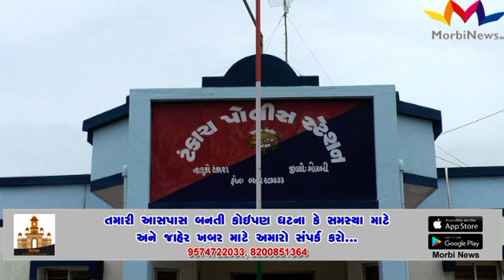ટંકારાના લજાઈ હડમતિયા રોડ પરથી દેશી તમંચા સાથે ઈસમ ઝડપાયો , જુઓ વિડિઓ